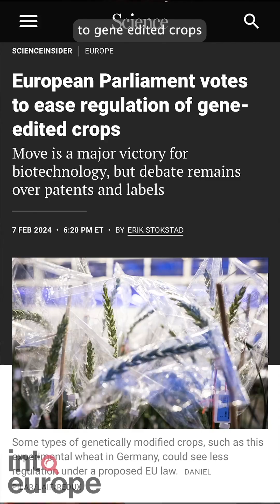Europe's NGT restrictions lifted?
New Genomic Technologies are on the brink of legalization. Will they help farmers overcome environmental problems?